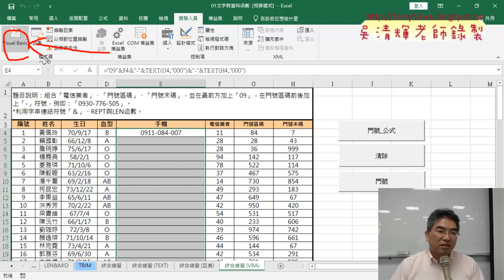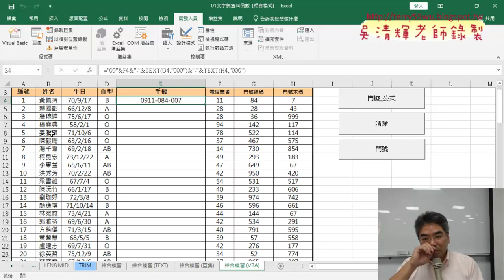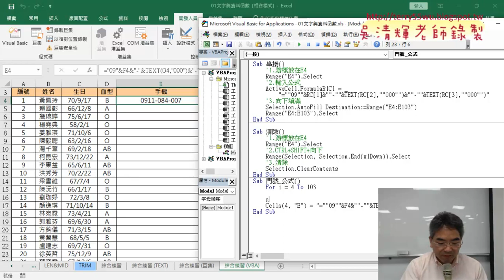03 VBA撰寫直接輸出公式到儲存格與清除